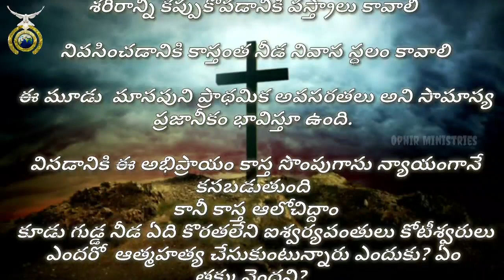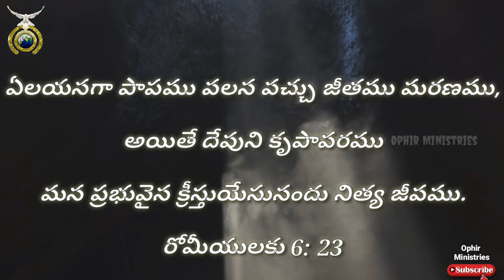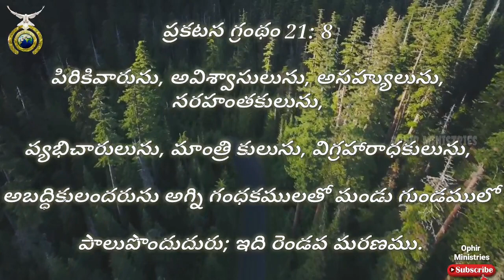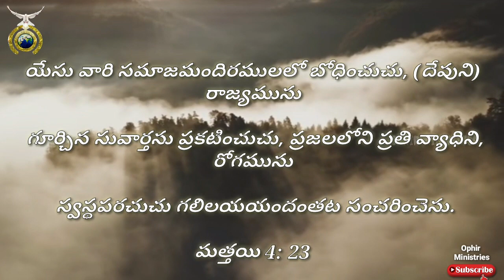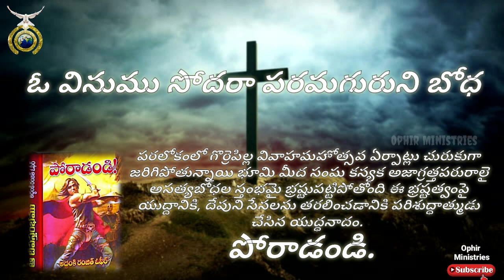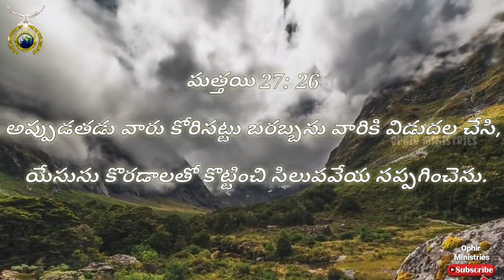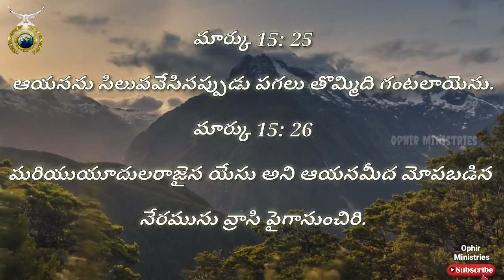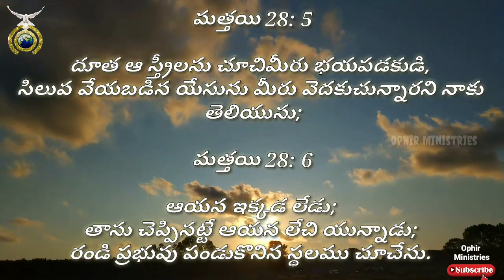Oo Vinumu sodara Full Video Song By Apostle.AS Ranjith Ophir.